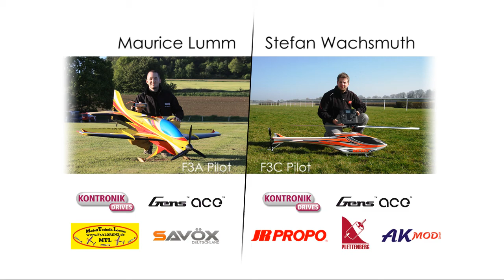F3A /F3C Synchro Team - Maurice Lumm und Stefan Wachsmuth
Impressionen vom Flugtag des Flugmodellsportverein FSM Melsungen 1969 e.V  2013 auf dem Modellflugplatz am Siebenstern.